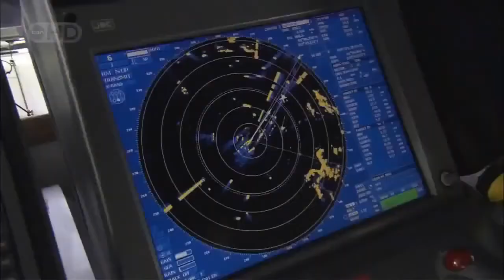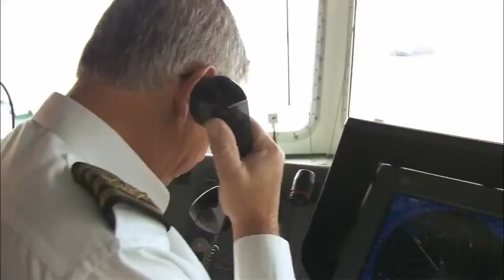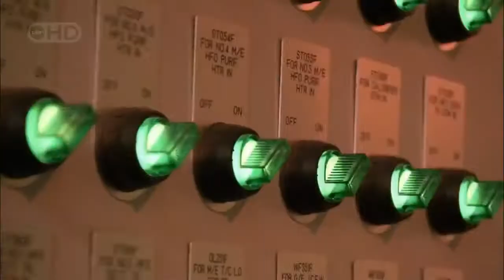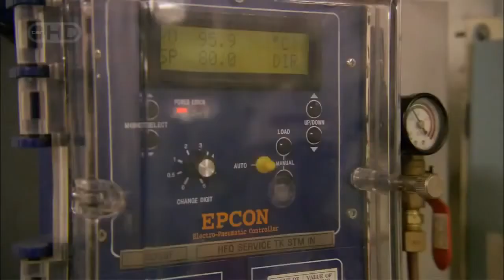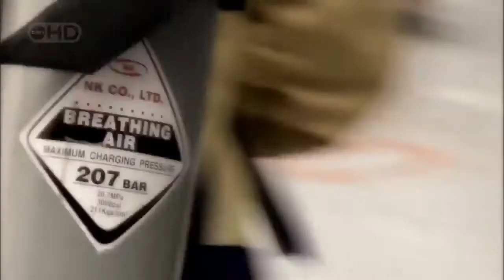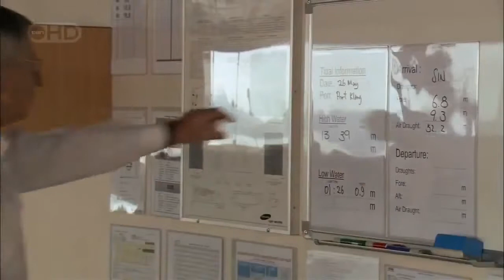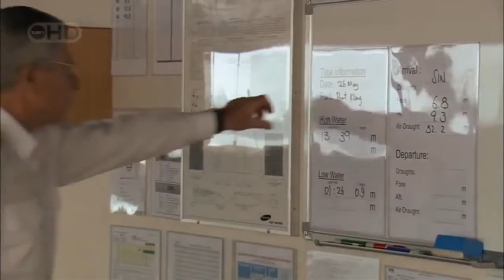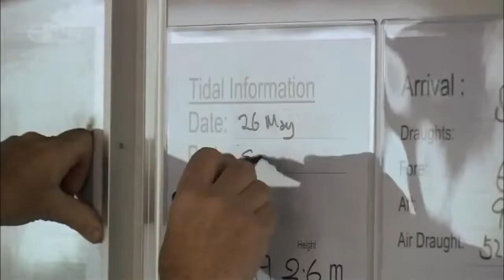MegaStructures Megaship, OOCL Atlanta documentary english Part 1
Climb aboard the cargo ship OOCL Atlanta as she journeys from Hong Kong to Singapore. How does a minimal crew keep this 1000ft-long vessel afloat in .

Follow Captain Roger Llewellyn as he guides the latest in the Megaship fleet, all 134000 tonnes of the OOCL Atlanta, through pirate infested waters and into the .

Discover the mechanics and machinations of life at sea, from the height of the bridge, to the depths of the engine room, to the state of the art computerized .

MegaStructures - Mega Ship: OOCL Atlanta (National Geographic Documentary) MegaStructures - Mega Ship: OOCL Atlanta MegaStructures (National .